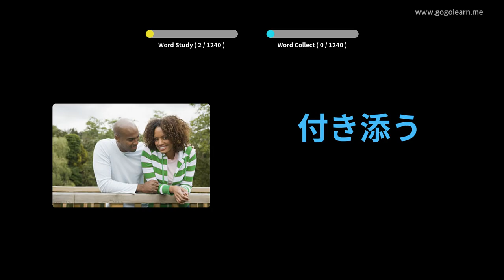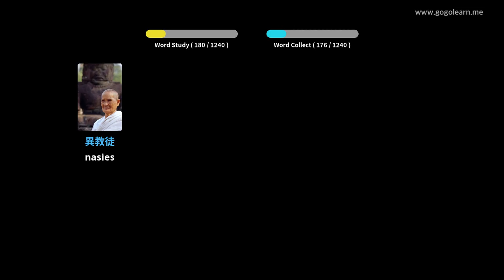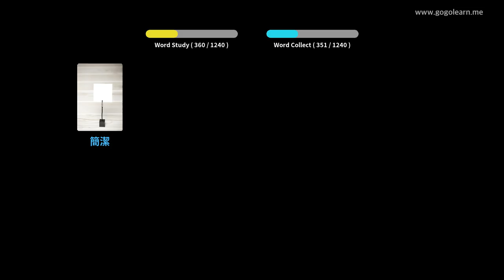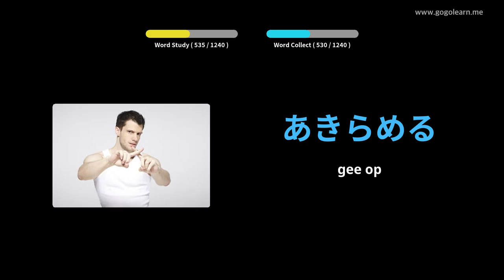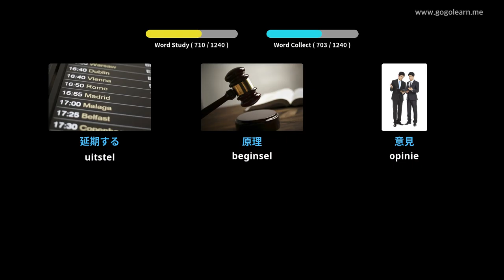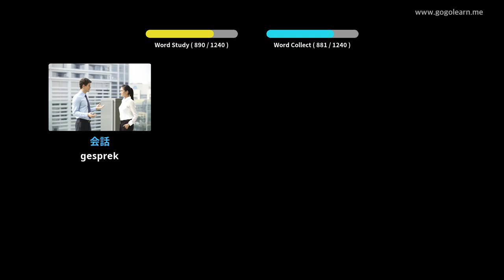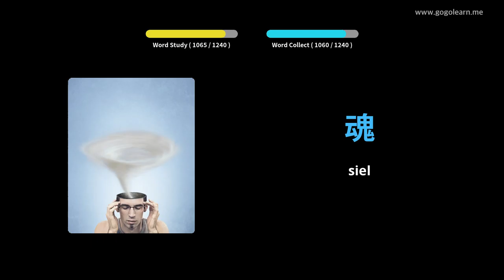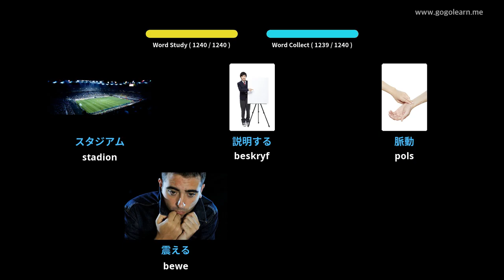Japanese Woordeskatstudent | Golearn